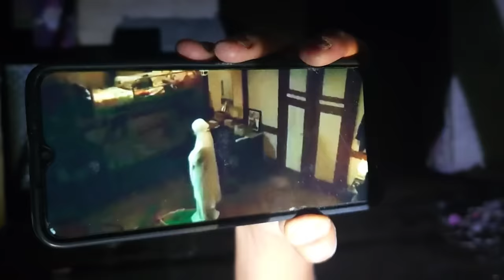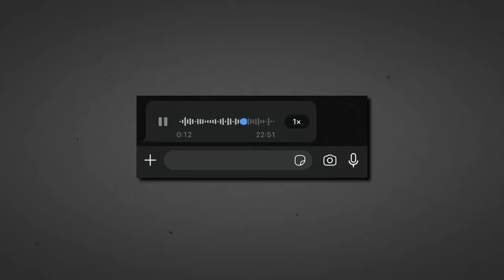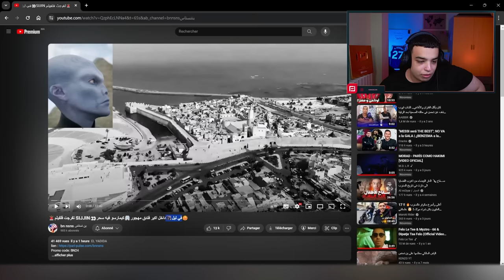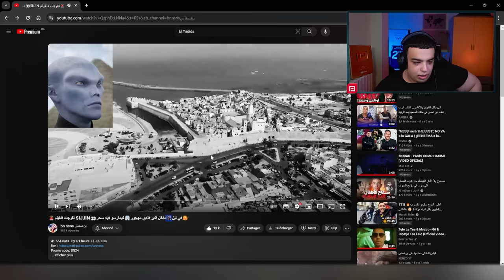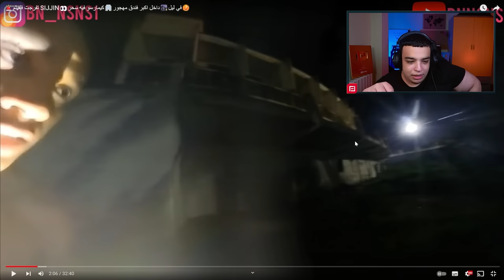أول مغربي يشاهد فيلم Sijjin في فندق مهجور | Bnsns